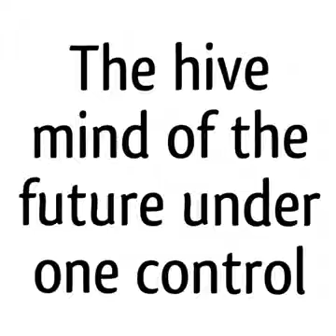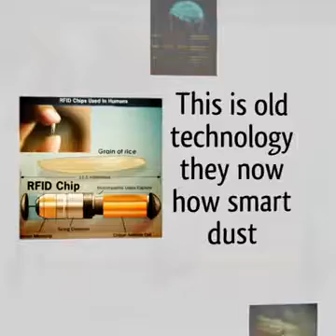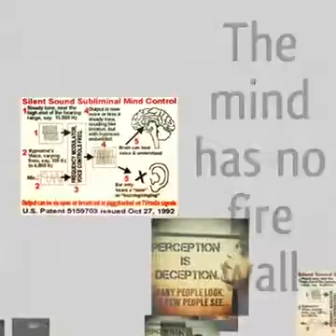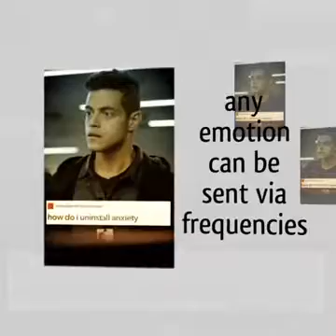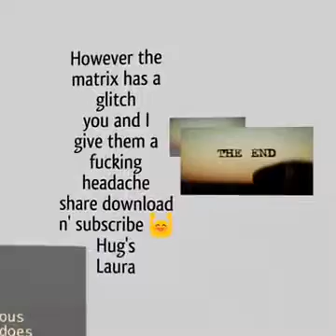Trauma based mind control, targeted individuals, organized stalking, George Orwell,agenda 21,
Heads Up !!!     Know the enemy and their tactics !